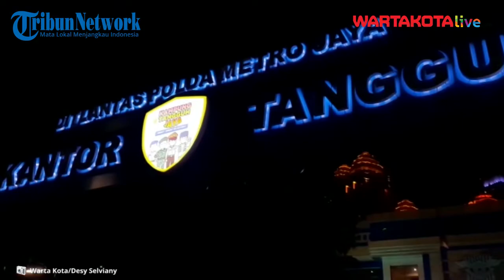Polisi Buru Komunitas Sepeda yang Melintas di Jalan Sudirman Jakarta Saat Ada Pelarangan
WARTAKOTALIVE.COM, SEMANGGI -Polisi buru pesepeda yang melintas di Jalan Sudirman, Jakarta Selatan pada saat pelarangan sepeda melintas masih berlaku.

Dirlantas Polda Metro Jaya Kombes Pol Sambodo Purnomo Yogo mengatakan bahwa pihaknya masih memeriksa kamera ETLE untuk memeriksa video yang viral tersebut.

"Terkait adanya video yang viral, ada sekelompok pesepeda sedang kami dalami di CCTV ETLE. Apakah terjadi hari ini atau kejadian sudah lama tapi baru diupload hari ini," ujar Sambodo ditemui di Mapolda Metro Jaya, Semanggi, Jakarta Pusat, Senin (6/9/2021).